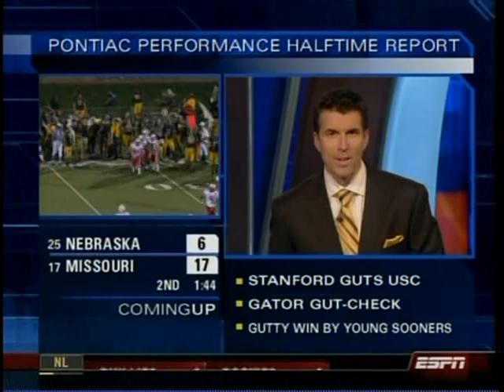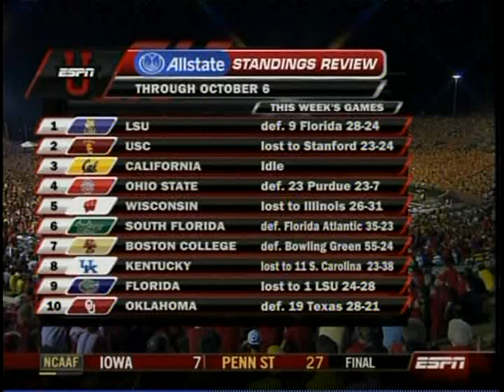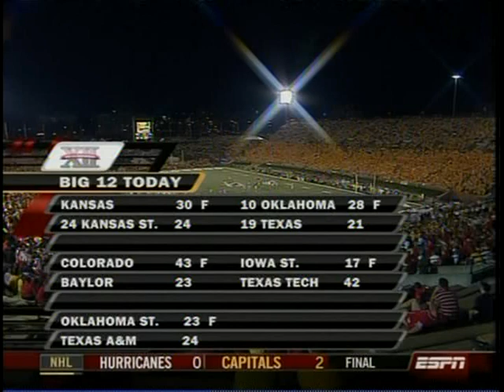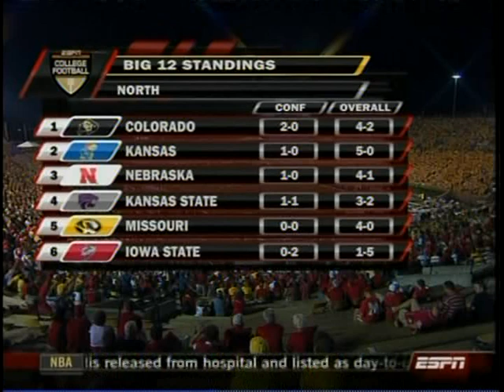2007-10-06 - #25 Nebraska at #17 Missouri